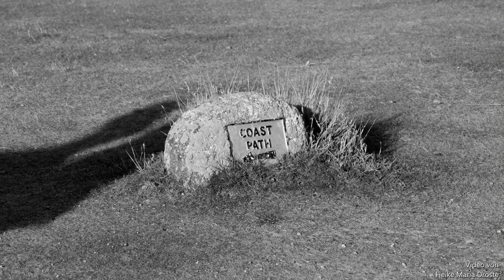Altfried Beele (1934-2017), Kirchenmusiker / Komponist, Improvisationen / Skizzen am Disklavier (51)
V I D E O  D E R  L I E B E

I M P R O V I S A T I O N  /  S K I Z Z E  51

H O M M A G E  A N  M E I N E N  V A T E R

In memoriam Altfried Beele, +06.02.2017

Urheberrechtlich geschütztes Material

Mein Vater hat sehr viel auf seinem Disklavier eingespielt und auf Disketten gespeichert. Da ich nicht möchte, dass diese sehr wertvollen und für mich persönlich hoch bedeutsamen Skizzen, Entwürfe und Improvisationen verloren gehen, habe ich mich entschieden, sie nach und nach zu veröffentlichen.

Altfried Beele studierte an der Folkwang-Hochschule Kirchenmusik. Von großer Bedeutung ist der Dialog mit seinem Lehrer und späteren Freund Ernst Hüppe, Dozent für Klavier und Enkelschüler von Franz Liszt, bezüglich der Weitergabe der Liszt‘schen Spieltechnik.

„Improvisation bzw. Variation ist Stegreif-Spiel über Liedthemen oder Harmoniefolgen in strenger oder freier musikalischer Form. Das bedeutet: Spielen eines im Augenblick erdachten Musikstückes! Oder: Komponieren ohne Radiergummi!“ Altfried Beele

Disklavier: Altfried Beele
Fotografien: Anna Katharina Droste-Lucas und Heike Maria Droste
Aufnahmetechnik: Peter Schnell